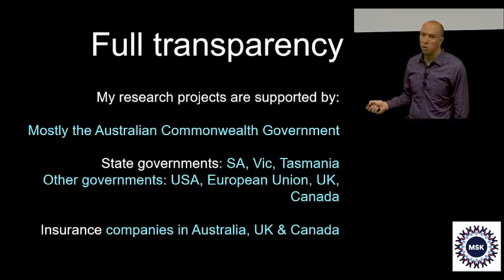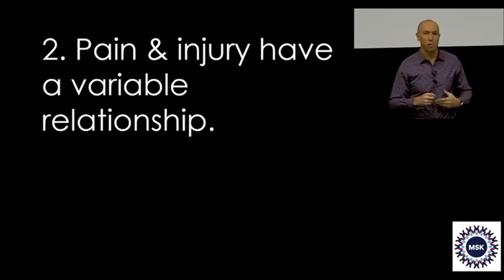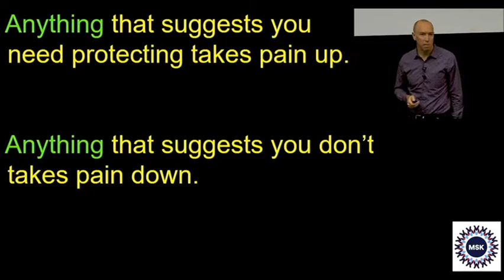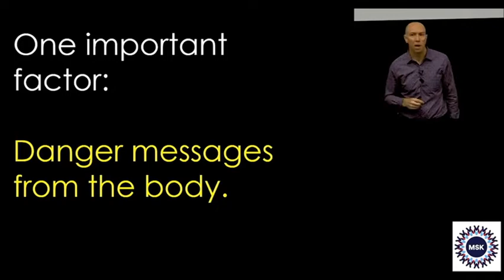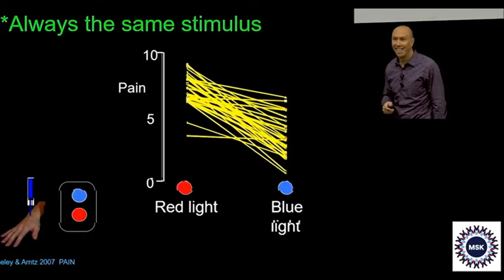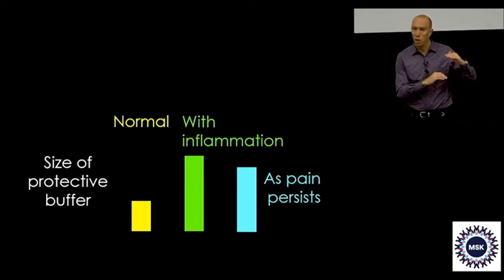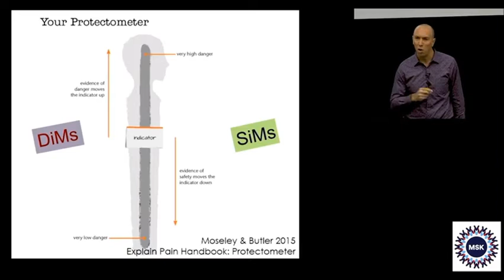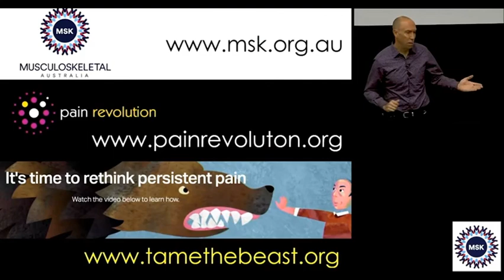Excerpt: Pain, the brain and your amazing protectometer Lorimer Moseley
Excerpt from Dec 2018 video: There have been some amazing pain discoveries over the last 20 years and they've opened up new opportunities for people in pain. This talk will explain that when pain persists, your body learns pain and becomes over protected, but you can use proven strategies to slowly retrain your pain system to be less protective. To begin, you need to rethink what pain actually is, what factors contribute to your pain and how you can tailor make your own retraining program.

Prof Lorimer Moseley is currently Professor of Clinical Neurosciences and Foundation Chair at the University of South Australia. He has authored 300 papers and five books on pain and rehabilitation. Professor Moseley is particularly interested on how education about pain can lead to better pain-related outcomes and strongly supports public and health professional engagement, as exemplified in such initiatives as the ‘Pain Revolution’, ‘Tame the Beast’ and ‘Body in Mind